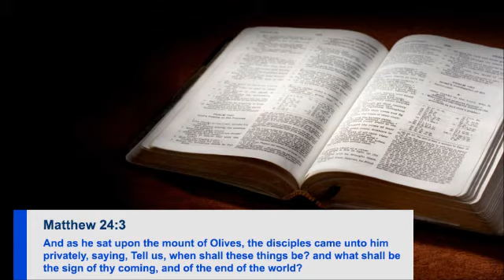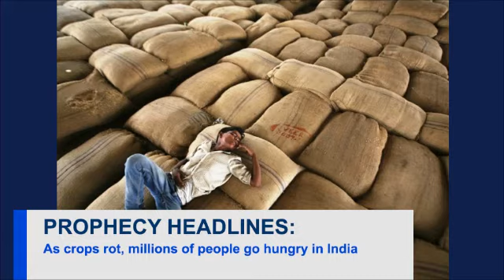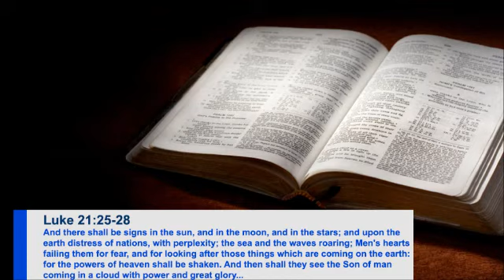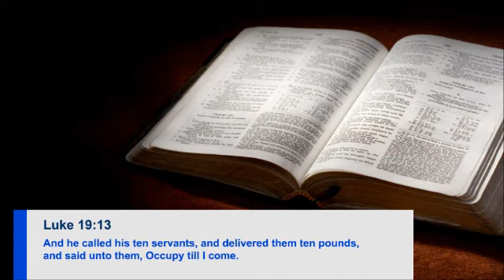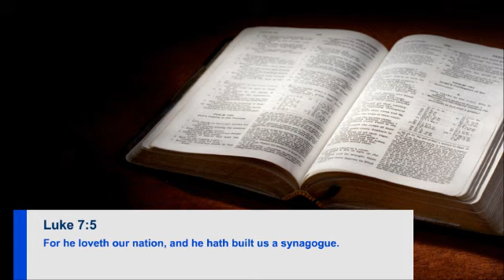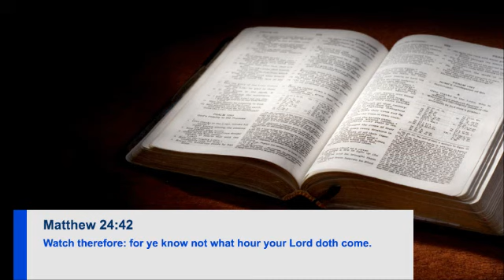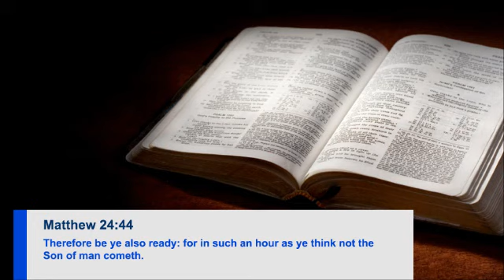Breaking Prophecy News; The Seven Seals (Part 1)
THE BEST OF THE PROPHET DANIEL'S REPORT (VA109)

Signs of His Coming: Iran threatens Israel as new European Union sanctions take force | As a record-setting heat wave, severe storms, and wildfires mark the summer of 2012, a Washington Post writer asks 'Is this hell?' | As crops rot, millions of people go hungry in India

Prophecy Bootcamp: Our topic for today is titled "The Seven Seals (Part 1)" from Dr. John MacArthur's book "The Second Coming of the Lord Jesus Christ."

Action Point: God wants us to be faithful witnesses for Him in the last days. We should be engaged in spreading the Gospel to those around us. In light of that, please listen to the following from the Ankerberg Theological Resource Center: "Learn to Listen With Discernment and Empathy"

(The Prophet Daniel's Report #130)